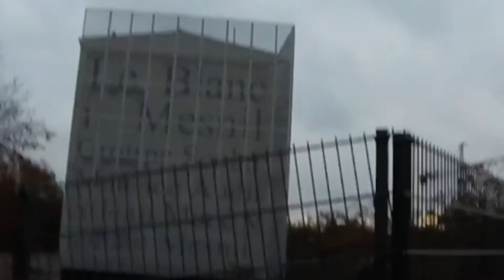Blanc-Mesnil [Jay-Z ; Busta Flex X Shone X Fianso X Nakk Mendosa] 93empire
💫Welcome to Blanc-Mesnil💫
Le Projet 93 empire est en marche
Danser sur les morceaux de l’album 93empire pour représenter les villes du 93.
N’hésite pas à repost et à donner la force dans les commentaires.
On espère qu’on a bien représenté ta ville et que ta kiffé le clip
Force à tous les rappeurs de l’album et toutes les personnes qui suivent notre projet 🔥❤️